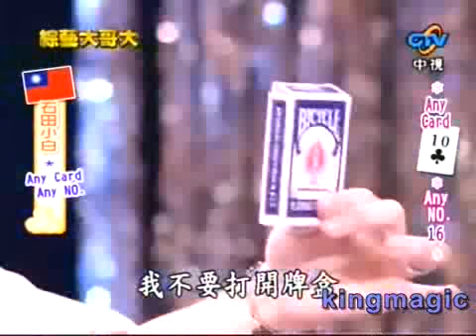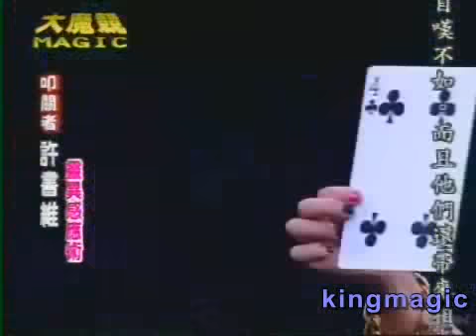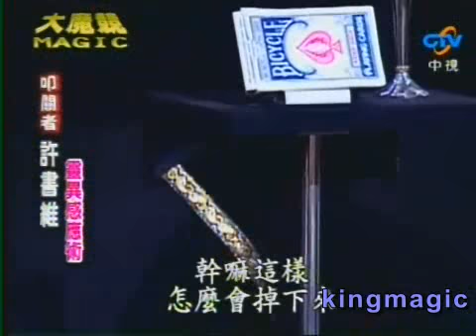Super Jumbo Deck - wholesale magic kingmagic